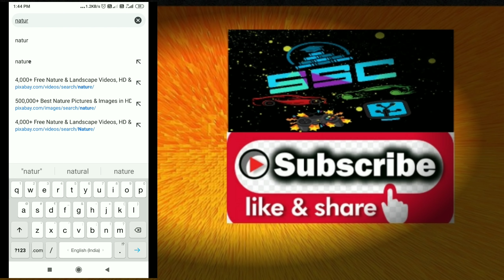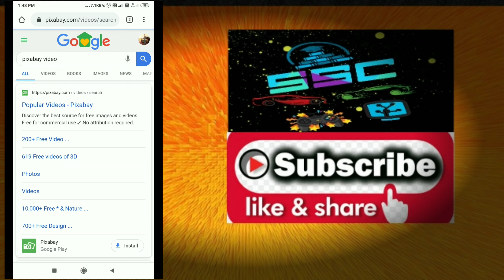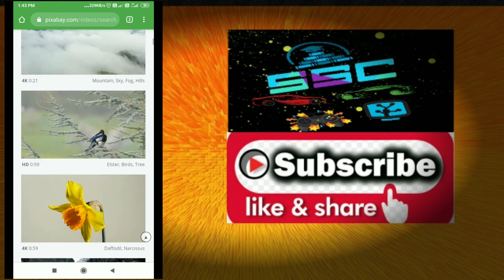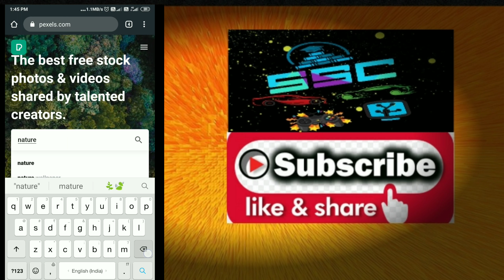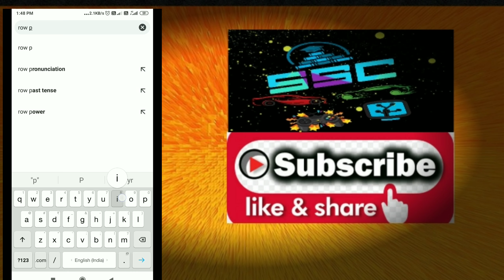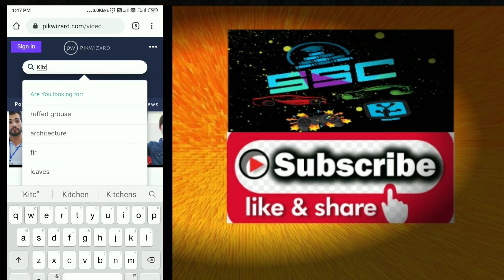How To Get Non Copyrighted Videos And Image | Top 5 Website For Non Copyrighted Videos And Image